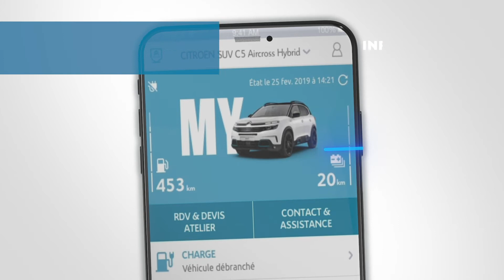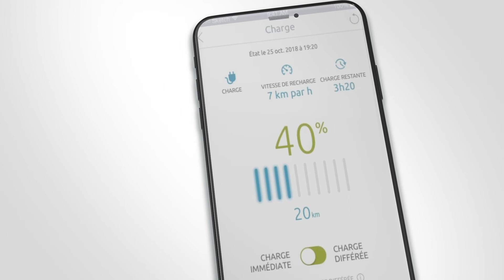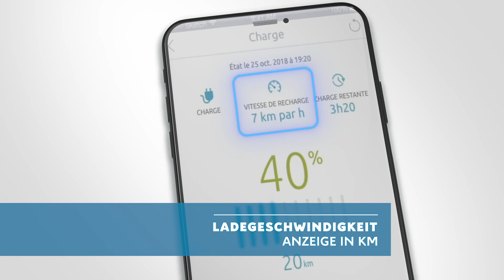Citroën C5 Aircross Hybrid: Programmieren einer Ladung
Programmieren Sie eine sofortige oder zeitversetzte Ladung Ihres C5 Aircross Hybrid von Ihrem Smartphone über die App My CITROËN. Um von der Funktion der Aufladung aus der Distanz zu profitieren, muss das Ladekabel mit Ihrem Fahrzeug verbunden sein. Laden Sie die App My CITROËN herunter, erstellen Sie Ihr Konto, fügen Sie Ihr Fahrzeug hinzu und verbinden Sie Ihr Fahrzeug über Bluetooth. Um auf die Einstellungen zum Laden aus der Distanz zuzugreifen, aktivieren Sie die Services zur ë-Fernbedienung. Eine blinkende grüne LED signalisiert, dass der Ladevorgang läuft, und die Ladung der Batterie wird bestätigt. Ihnen werden der Ladezustand der elektrischen Batterie, ihre aktuelle elektrische Reichweite, die Ladegeschwindigkeit und die verbleibende Ladedauer angezeigt. Sie können das Laden auch zeitversetzt programmieren, indem Sie die Uhrzeit auswählen, zu der Sie mit der Ladung beginnen möchten, zum Beispiel in Zeiten mit geringer Auslastung zu günstigeren Tarifen. Eine blinkende blaue LED leuchtet auf. Die Ladung endet automatisch, sobald die Batterie voll aufgeladen ist. Eine konstant grün leuchtende LED gibt an, dass die Ladung beendet ist.